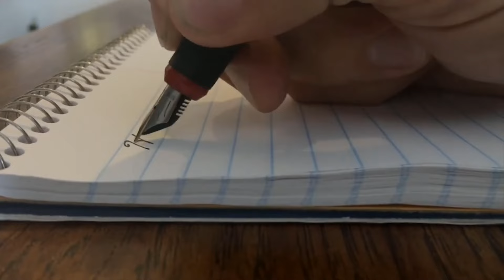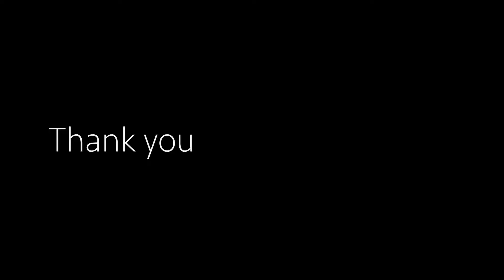6000 ரூபாய்க்கு எரிமலையில் வாழும் இந்தோனேசியகர்கள்- A sulfur miner Documentary film EP-22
Hey guys! My 1 month trip to Bali, Indonesia is almost coming to an end. It was an amazing experience here and I hope my episodes were interesting to you. This is my first documentary film. On my trip to East Java I climbed mount Ijen where I witnessed the most heartbreaking story of my life. I spent time with the sulfur miners of the volcano Ijen. The life they live and how they manually take sulfur from this volcano broke my heart.

I hope you like my video, please watch it completely.